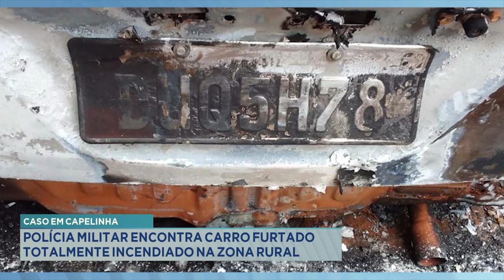Caso em Capelinha: Polícia Militar encontra Carro furtado totalmente incendiado na Zona Rural.